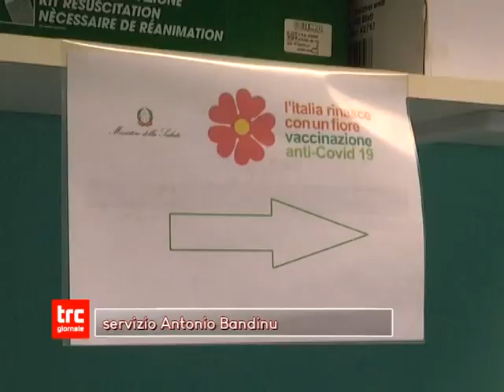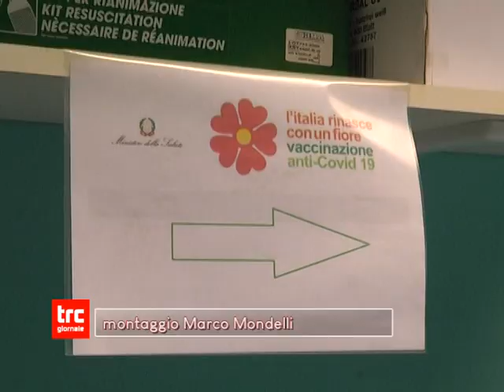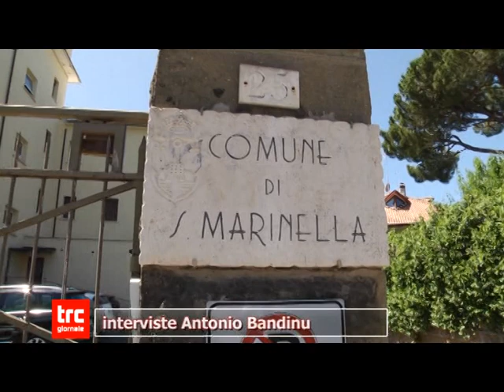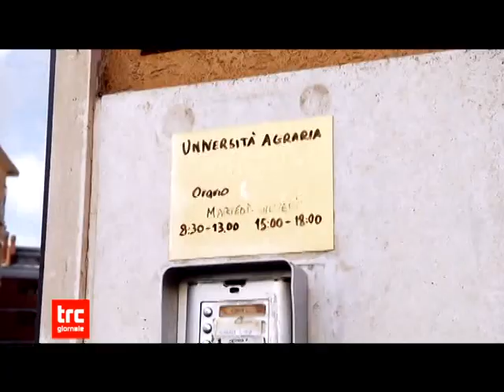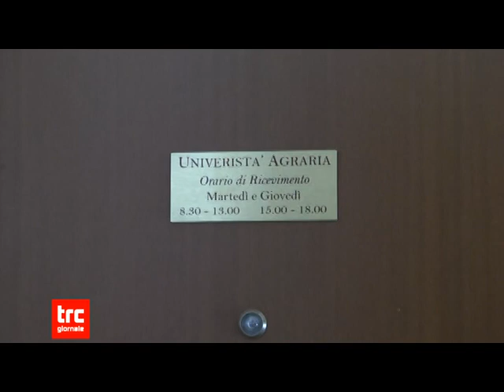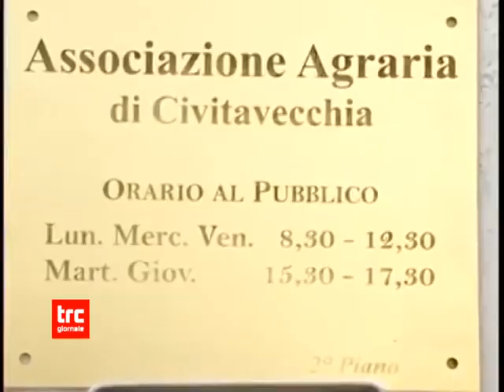TG SERA 12 MAGGIO